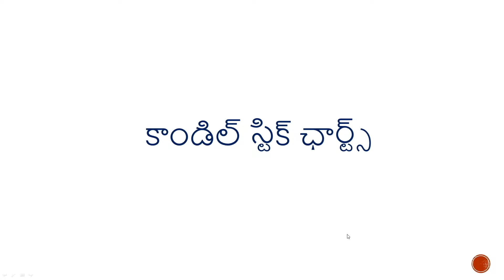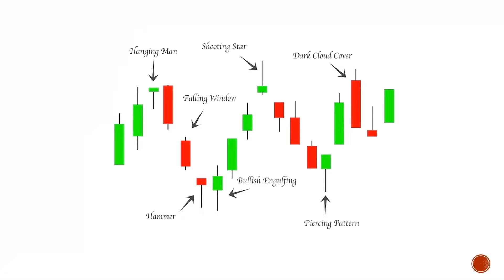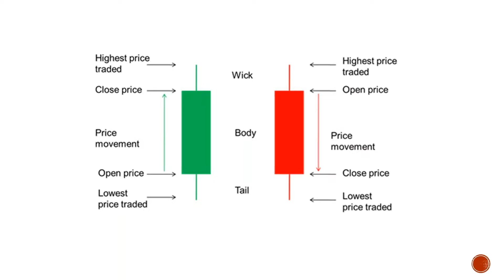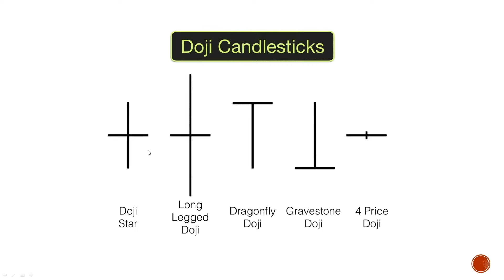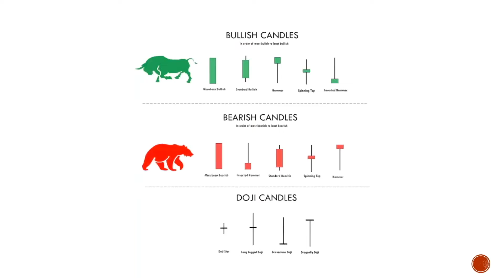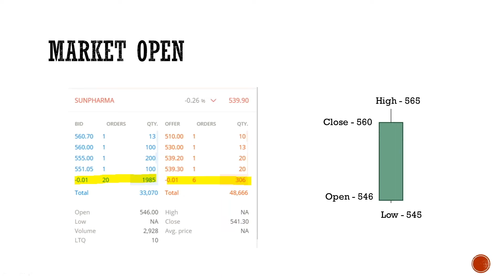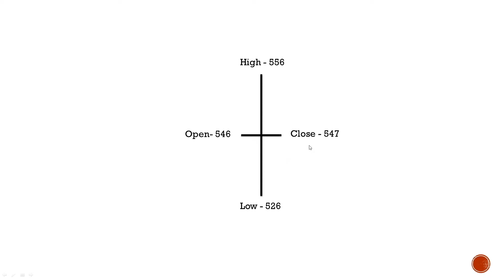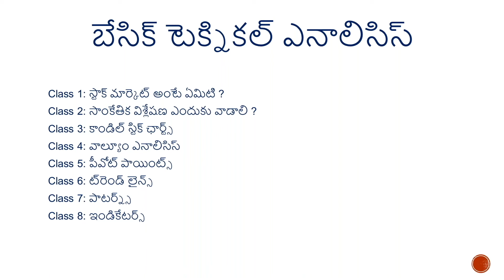Module 3: Understanding Candle Stick Charts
India’s  No-1  Demat account provider (Zerodha).

No.2 & 3 Discount brokers in India
UPSTOX (UCC NO 310639)—

Stockalerts @ just 499 per year.

Intelligent Investor by Benjamin Grahm

Note: Please don't call me other than these timings.